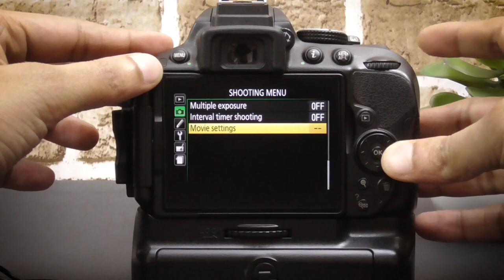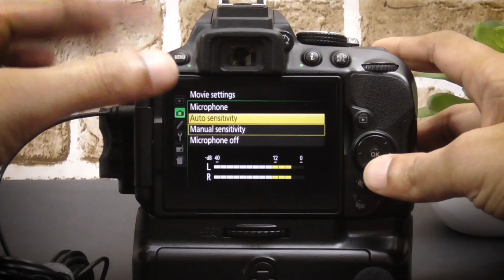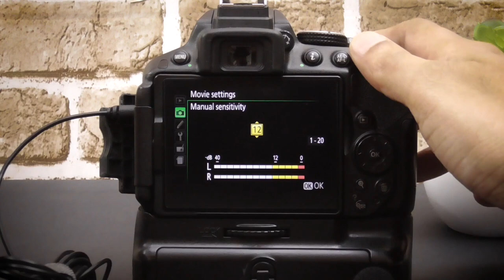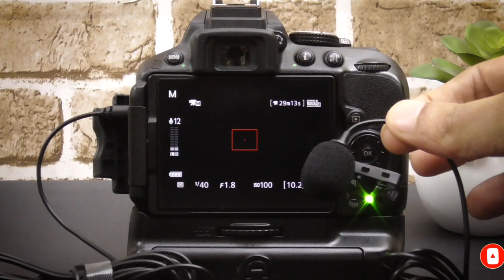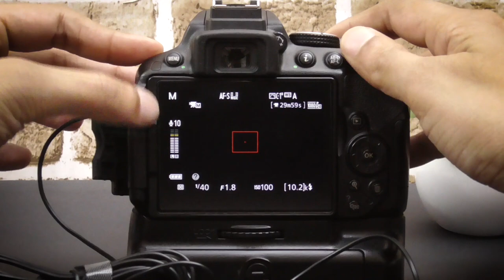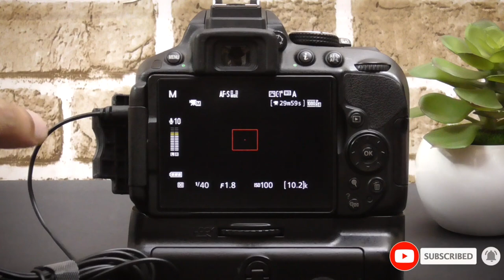Nikon D5300 D5600 External Mic Settings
Is video me maine bataya hai ki background noise video se kaise nikale. Nikon d5300/d5600 video settings me kya changes kare aur kaise external mic settings kare. Enjoy Photography. My other photography videos links are below:-